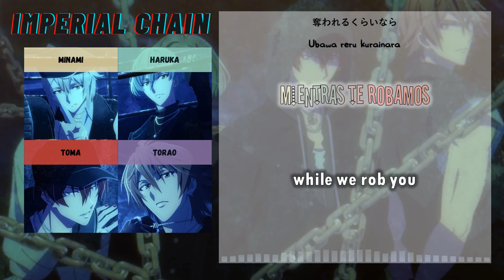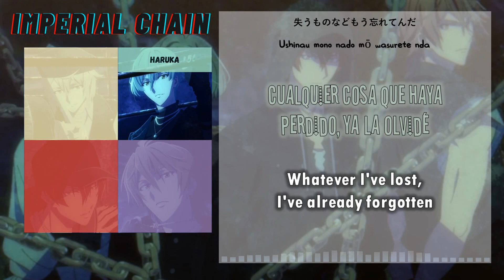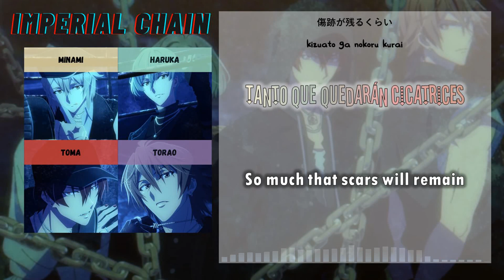[ŹOOĻ] Imperial Chain -Album Edition- Sub español/English sub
*Artistas: ZOOL
*Anime/juego: IDOLiSH7
*Traducción: Tsukino Fantasy 2.0